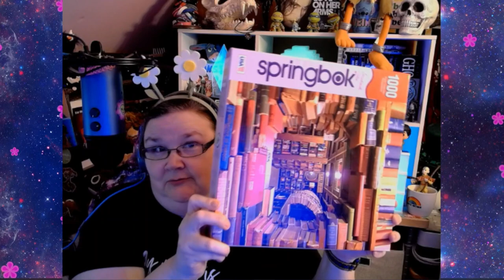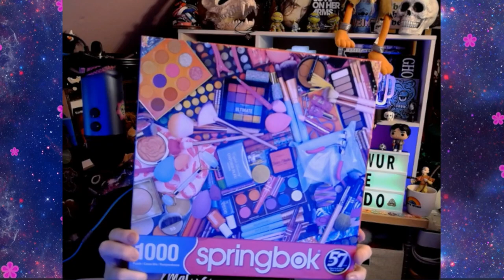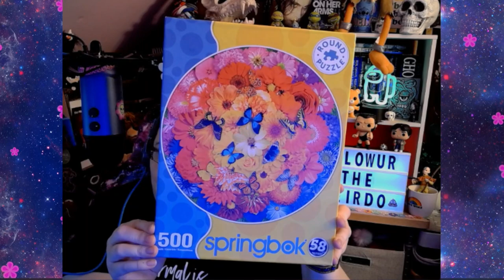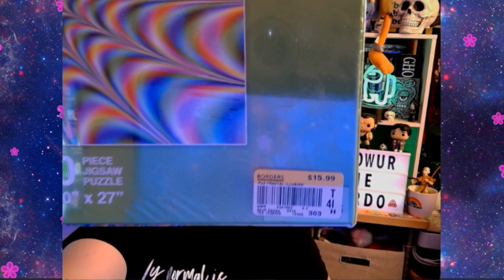Unboxing My 1st Jigsaw Puzzle Haul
Hello! I'm Flowur the Puzzler aka @FlowurTheWeirdo  I'm new to solo puzzling. For some reason in my mind I always thought building puzzles was only a group activity. I've been building puzzles since I was very young. It's one of my favorite things to do. I'm working towards becoming a speed builder, but I think I have a long way to go.
I'm also a paranormal investigator and I'm thinking of ways to incorporate that into my videos. Maybe I could build a puzzle in a haunted house as a challenge. (Wait, my house is haunted so that's not much of a challenge. 🤣)

👽Remember to always stay weird because WEIRDOS RULE!!!👽

     For my Beasties: